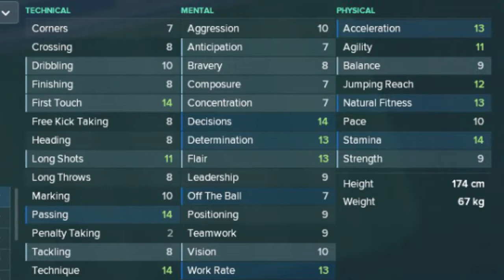Kenny Rocha Santos Football Manager 2018 - Saint-Étienne Loire Youngster